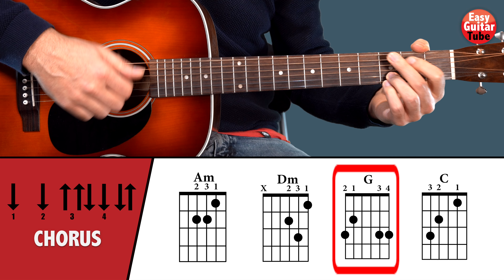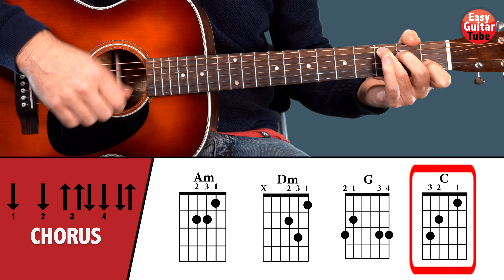Ed Sheeran - The Joker And The Queen / Easy Guitar Tutorial (Chords)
Hi!
In this video I show you how to play the chords of the song The Joker And The Queen by Ed Sheeran. @EdSheeran